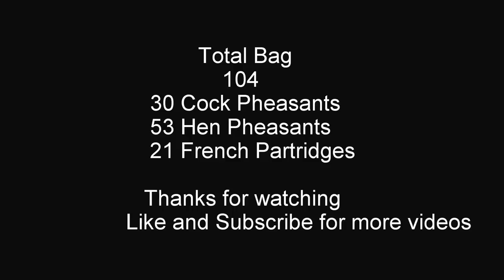26/11/16 Driven Pheasant And Partridge Shooting At Wyken Hall In Suffolk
The worst possible day for shooting no wind and very bright. However, I managed to shoot some nice birds. All shots recorded with a GoPro Hero 4.